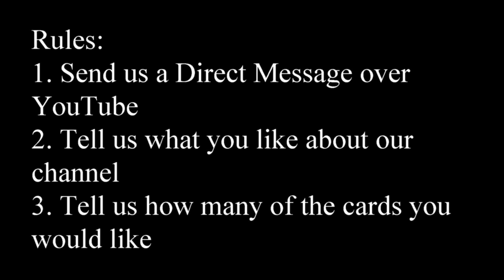Legendary Pokemon Card Give Away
Contest for Getting the Legendary Pokémon Kyogre or Groudon

Rules:
1. Send us a Direct Message over YouTube
2. Tell us what you like about our channel
3. Tell us how many of the cards you would like